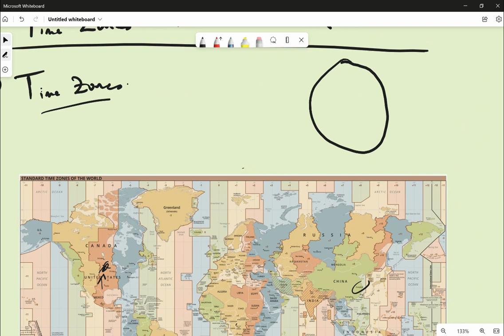Demohub Tips // UTC Explained (Time zones, Date & Time Datatypes, ISO 8601, etc.)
👩🏼‍💻 | Looking To Learn To Code and Understand Technology
🌟 | Needing Inspiration and Spark in your life

DESK TRIPOD

➥➥➥ RESOURCES ➥➥➥

➥➥➥ SUPPORT ME ➥➥➥

▶ BitCoin -  1GD3VDJevws36GCdJUAprYeSwbNFWMMNyV
▶ LiteCoin -  0x79c860E482B303d89dbeAA022199a1105c506a26
▶ BitCoin Cash -  1GD3VDJevws36GCdJUAprYeSwbNFWMMNyV
▶ Ethereum -  LPVZFyUpJWKKZpkF52pJKNT67xDqXGaxqM

Mail:
Inspired Nation, LLC